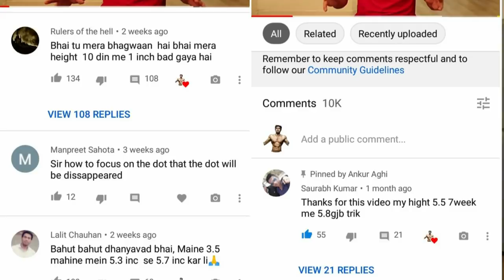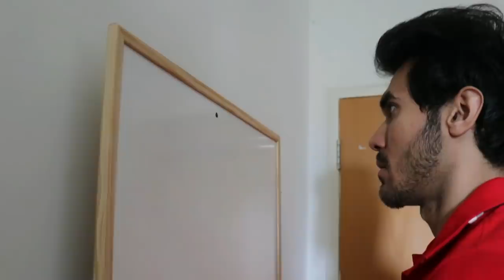Increase Height At Any Age? | My Real Life Story | Start Today, Not Tomorrow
Add me on Facebook and ask me any query related to Increasing Height, Building Muscle or Losing Fat :

Hi Guys mera naam hai Ankur aur aap sabka swagat hai mere channel pe. Guys iss video mein main aapke saath share karna chahta hu kia kaise maine 18 saal k baad apni height increase kri
aur main aapke sawalo ke bhi jawab dunga video me

Channel may be small but content is going to be BIG